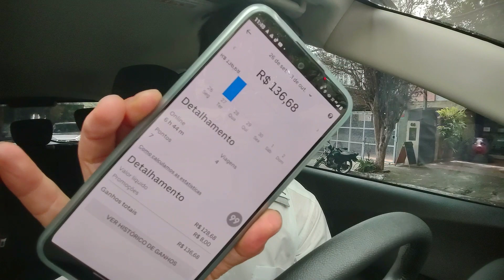A MINHA ESTRATÉGIA PARA DEMANDA BAIXA